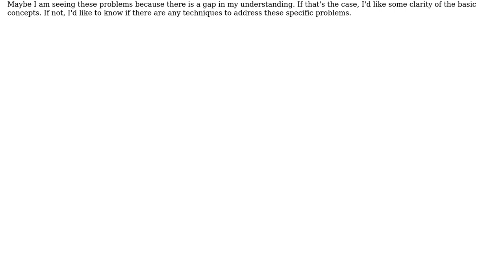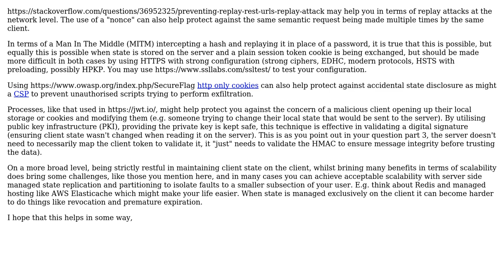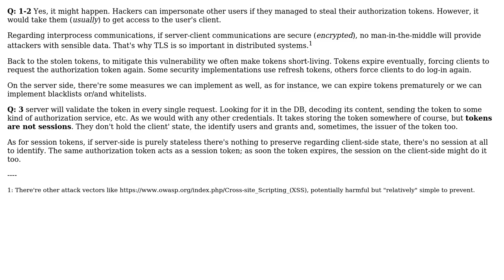Software Engineering: Security Issues with RESTful Authentication & Session Management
With thanks & praise to God, and with thanks to the many people who have made this project possible! | Content (except music & images) licensed under CC BY-SA | Music | Images & others | With thanks to user shinvu user Laiv user David and the Stack Exchange Network Trademarks are property of their respective owners. You are responsible for your own actions.